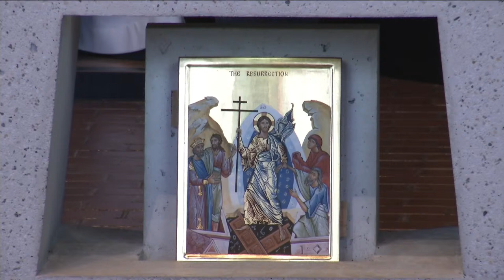Easter Sunday Mass at Saint John's Abbey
Easter Sunday Mass, Prior Eric Hollas, O.S.B., celebrant

WEEKLY LIVE-STREAMING PRAYER SCHEDULE
Weekday – 5:00 PM Daily Mass
Saturdays – 11:30 AM Daily Mass
Saturday Evenings – 7:00 PM Vigil of Sunday Evening Prayer
Sunday Mornings – 10:30 AM Sunday Mass
Sunday Evenings – 5:00 PM Evening Prayer